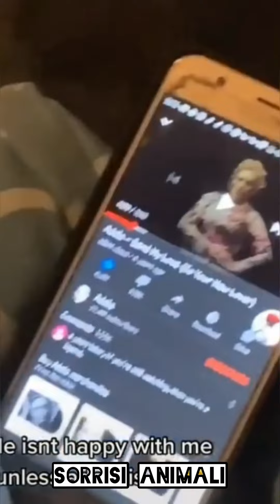Anche i SERPENTI sono DIVERTENTI 🐍 Mix video brevi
Gatti carini, cani divertenti, balene enormi e maestosi leoni...Un mix di animali simpaticissimi!
Se anche tu ami gli animali proprio come me, iscriviti al mio canale, condivido tantissimi video che modifico personalmente in modo da renderli dei contenuti originali e rallegrare la tua giornata.

I MIE CONSIGLI SU COSA ACQUISTARE PER I VOSTRI AMICI ANIMALI:

CANI:
Borsa cibo
Mix giochi
Lava denti
Tappeto intelligente
Raccogli peli

GATTI:
Borsa trasporto
Mix giochi
Pesce telecomandato
Palla interattiva
Raccogli peli